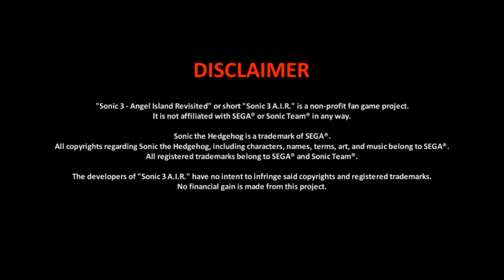Sonic 3 - Angel Island Revisited - SAGE 2018 Demo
Sonic 3 - Angel Island Revisited (Sonic 3 A.I.R.) is an unofficial port of Sonic 3 & Knuckles for Windows PCs.

It very closely resembles the original game, but adds features you would only expect from a modern fan game engine - including full support for 16:9 widescreen display, alpha transparency effects, and smooth 360° rotation.

The project goal is to provide a fully ported version of Sonic 3 & Knuckles, with all the necessary changes to make all of it work in widescreen. It's also planned to add several bugs fixes and game improvements on top.

In addition, this is a playground for trying out others things, like an experimental Time Attack game mode that allows you to directly race against the recordings of your previous best runs of each act.